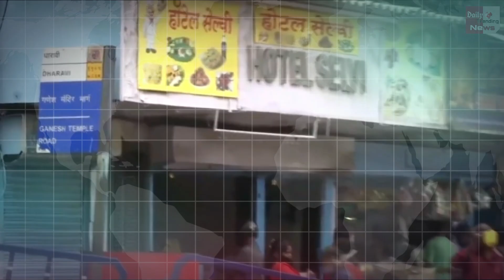Corona Virus : लो! दिल्ली में तो खत्म हो गया कोरोना, आज मिले इतने कोरोना केस